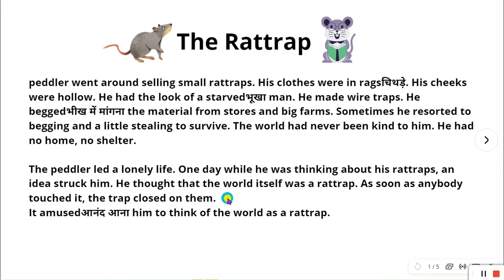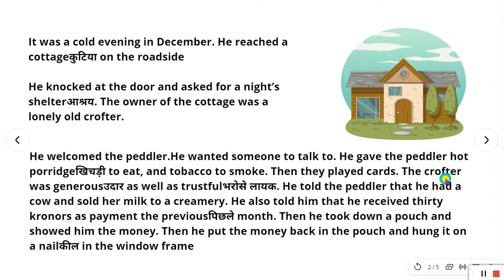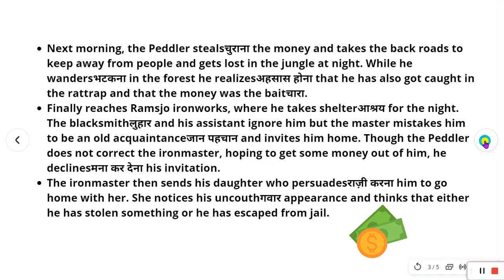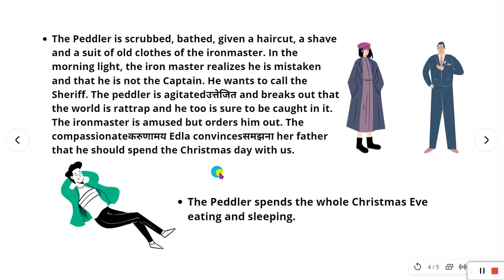The Rattrap 12th English Chapter 4 in HINDI Explained with notes | Important Question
12th English BOOK flamingo Chapter 4 THE RATTRAP Selma Lagerlof complete chapter explained with notes and summary and important question

नमस्कार। Students In this video, I will explain to you the complete story of The Rattrap where peddler a bagger, as well as thief, creates a situation and got stuck himself in it so story gives much life long learning and how this changed complete life of paddler we will learn in this story and you will get close info about every character from the story like crofter, ramsjo ironworks ower and Edla.